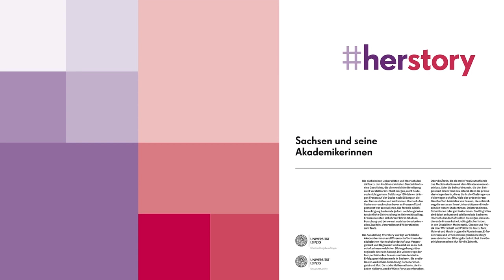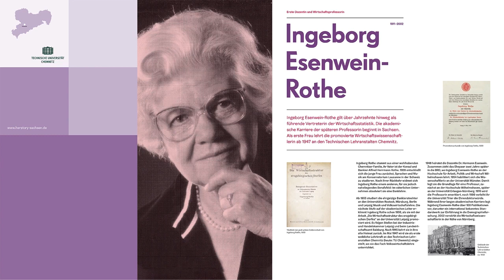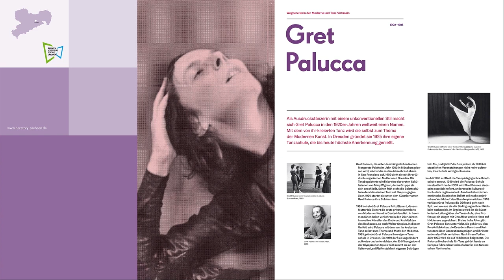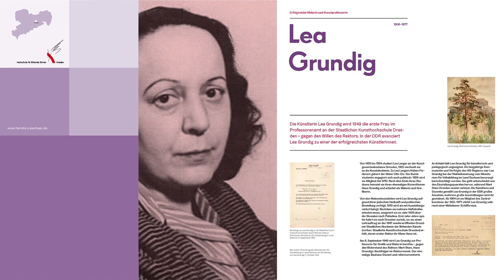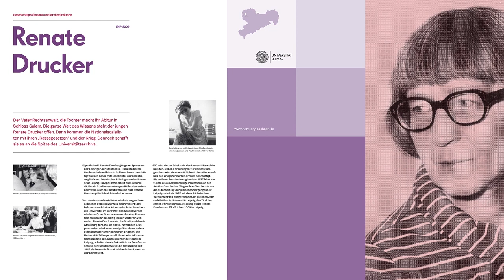herstory – Saxony and its Female Academics | Saxon female lecturers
The exhibition "herstory. Saxony and its Female Academics" honors exemplary female academics and scientists from the Saxon university landscape, both from the past and the present, making them ambassadors of female educational ambition. The life paths of the women portrayed here are academic success stories made in Saxony. The exhibition's contents are available online in both German and English, as well as in audio format

0:00 herstory – Saxony and its Female Academics
2:34 Female Lecturers
5:00 Ingeborg Esenwein-Rothe – First Female Lecturer and Economics Professor
7:45 Gret Palucca – Pioneer of Modern Dance and Dance Virtuoso
10:50 Lea Grundig – Successful Painter and Art Professor
13:29 Renate Drucker – History Professor and Archive Director
15:57 Ingrid von Reyher – Esteemed Lecturer and Volunteer Meteorologist
18:26 The Exhibition Project